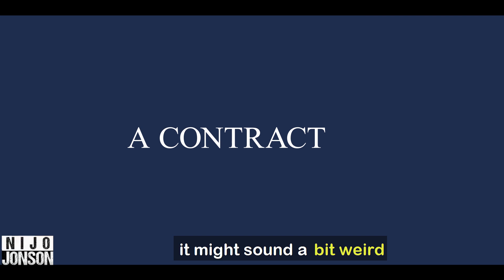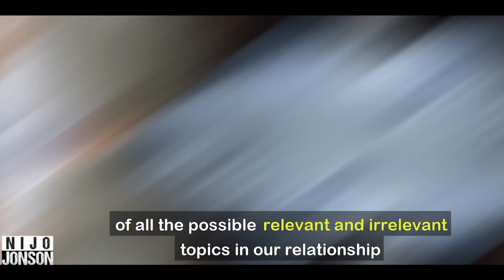A Simple Technique to Build a Strong Marriage | Nijo Jonson - StoryTeller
Worried about your marriage?
Watch this video to learn a simple technique to build a strong marriage.